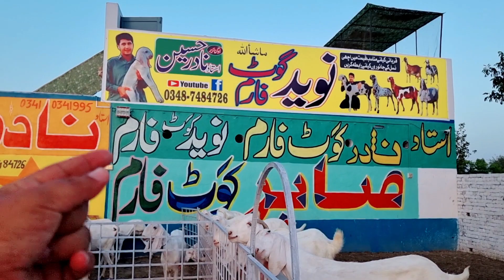Eid2022 ka season lagaen دو مہینے محنت کریں رزق حلال کا کمائیں 03354746487 ] 03130697770 قربان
Eid2022 ka season lagaen   دو مہینے محنت کریں  رزق حلال کا  کمائیں 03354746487 ] 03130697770 قربانی کے لئے سیل پرچیز کریں